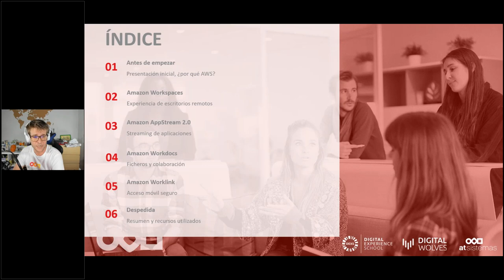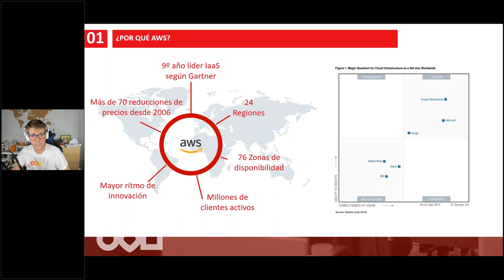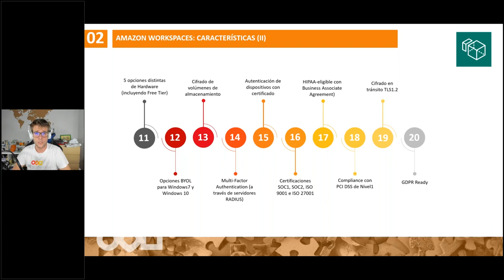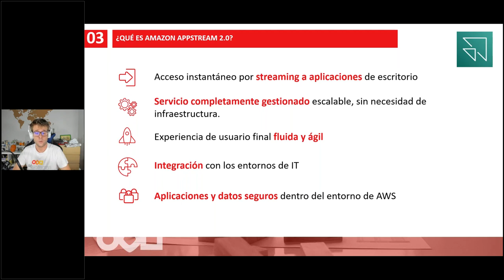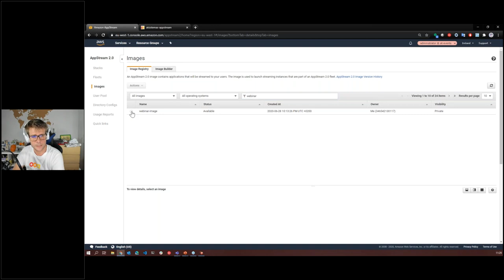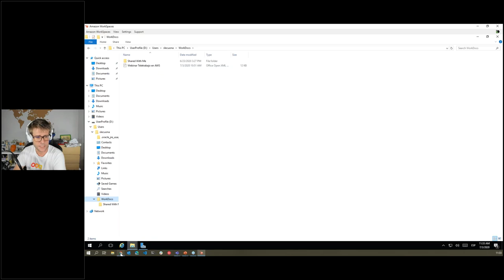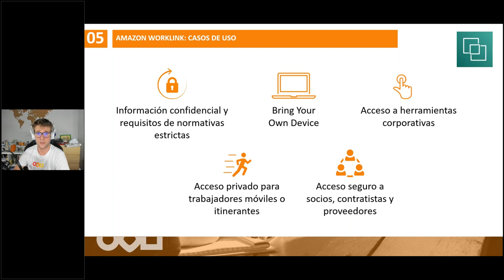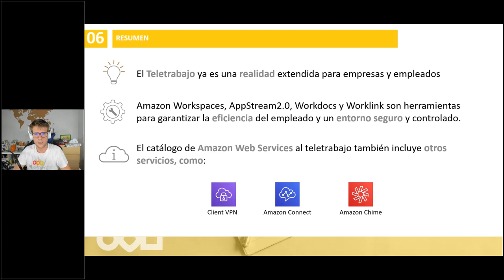Habilitando el teletrabajo con Amazon Web Services | atSistemas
Esperamos tu asistencia a este webinar para que conozcas como podemos trabajar de forma segura y desde cualquier lugar.

Bien sea para garantizar la continuidad del negocio en situaciones de crisis como la que vivimos ahora o por facilitar el teletrabajo para la conciliación familiar de los trabajadores, las organizaciones necesitamos confiar en soluciones de trabajo en remoto estables y seguras.

En este webinar explicaremos las principales soluciones de AWS para habilitar el teletrabajo de una forma eficiente y flexible. Anímate y apúntate a este webinar.